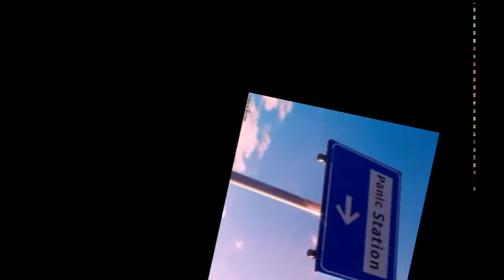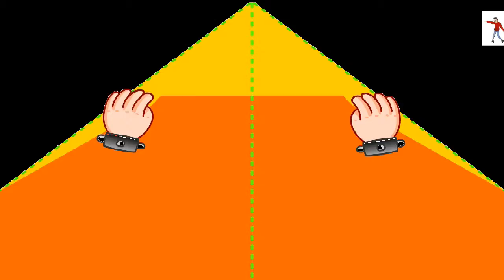"panic station" muse cover by EMMA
Reprises de tubes.